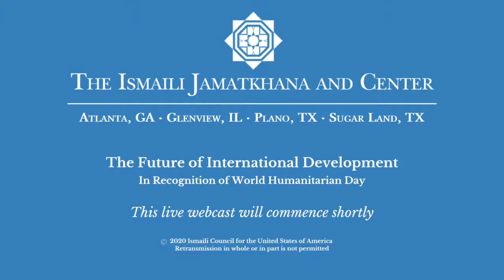ICC USA The Future of International Development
In recognition of World Humanitarian Day, the Ismaili Jamatkhana and Center is pleased to bring you, “The Future of International Development.” Join us for a discussion with three leading international development organizations and their pursuit for a better world for all.